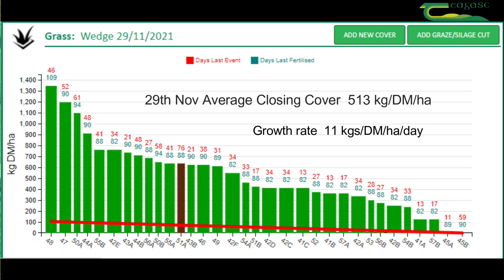Clonakilty Drystock Farm Update - December 2021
David Hallissey gives the drystock farm update from Clonakilty Agricultural College.